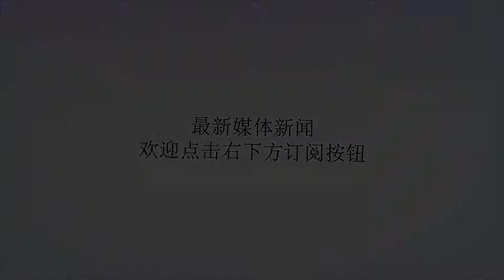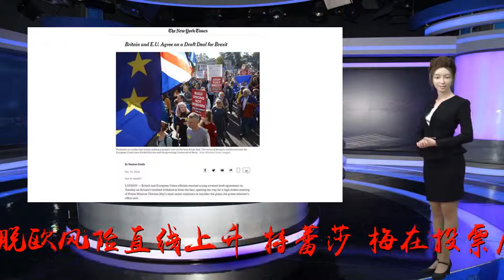英国议会第三次否决脱欧协议，特蕾莎·梅暂不辞职_欧盟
谢谢！原标题：英国议会第三次否决脱欧协议，特蕾莎·梅暂不辞职3月27日，英国伦敦，反脱欧人士在议会外示威。图片来源：视觉中国伦敦当地时间3月29日晚，英国议会以58票的优势否决了首相特蕾莎·梅与欧盟达成的脱欧协议。这是今年以来该协议第三次遭到议会否决，导致英国硬脱欧风险直线上升。特蕾莎·梅在投票后的发言中表示，此次表决意义重大，她将继续为“有序地脱欧”而战斗。本周早些时候，为争取保守党内硬脱欧派的支持，特蕾莎·梅曾承诺，如若该协议获得议会通过，她将辞去首相一职。欧盟理事会主席图斯克在获悉投票结果后表示，他将召集一次紧急的脱欧特别峰会，与欧盟27个成员国领导商量对策。峰会时间定在4月10日，也就是脱欧新截止日期的前两天。工党领袖科尔宾表示，如果特蕾莎·梅仍不同意对现有协议做出实质性修改，她应该考虑重新举行选举，让整个国家来决定自己的未来。2019年3月29日原本是英国正式脱离欧盟的日期，由于迟迟无法达成脱欧协议，应英国政府要求，欧盟同意予以延期至5月22日，前提是英国议会需要批准脱欧协议。如若脱欧协议遭到否决，则将延期至4月12日，英国也将面临无协议脱欧。